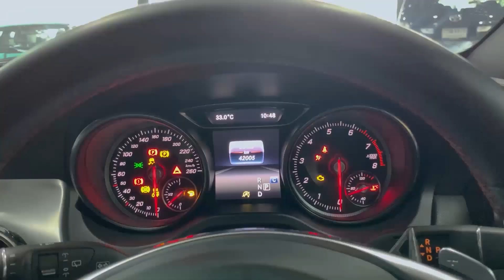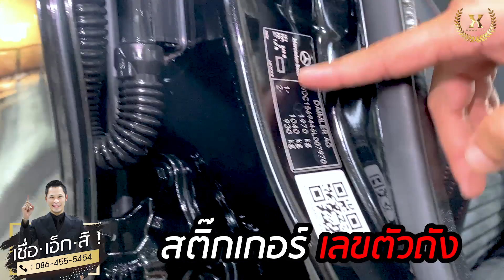[เชื่อ เอ็ก สิ!! ] ปี 2 EP 4! Mercedes Benz GLA250 AMG Dynamic 2018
คืนนี้ 20:30..พบกับการผ่า
Mercedes Benz GLA250 AMG Dynamic 2018
Compact Crossover โฉมปัจจุบัน!! พร้อมชุดแต่ง AMG ทั้งคัน!
- ไมล์แท้ 4x,xxx km -

กับรายการ

ติดตาม รถสวย ปีใหม่ ไมล์น้อยได้ที่
Line Official Account : XHOMECAR

นัดชมรถได้ที่ ลาซาล40